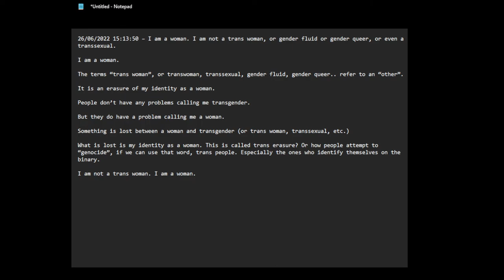I am a woman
not sure what happened to the last 3+ minutes of the video.. had the same problem with the previous video